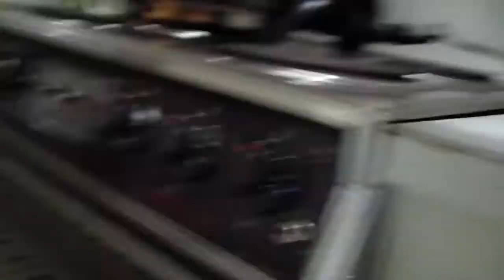Talking Kitty Demon Cat 2013